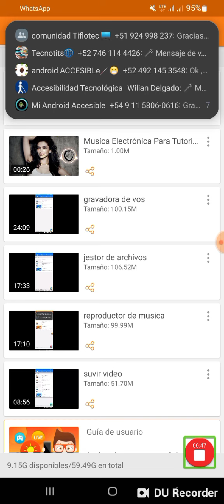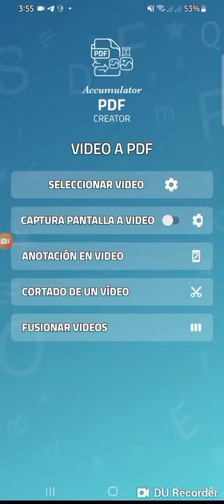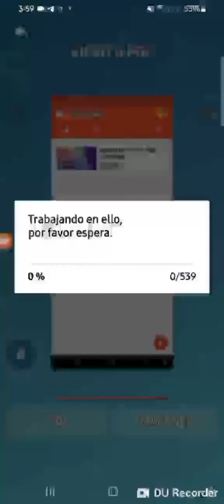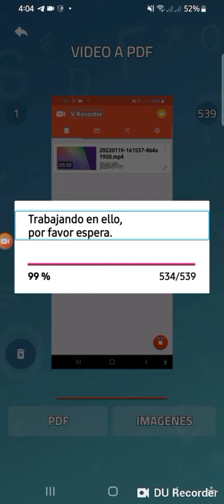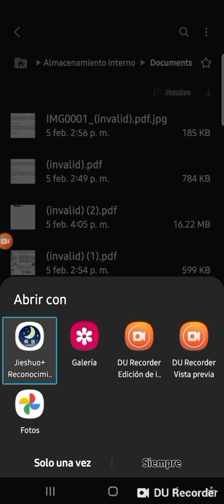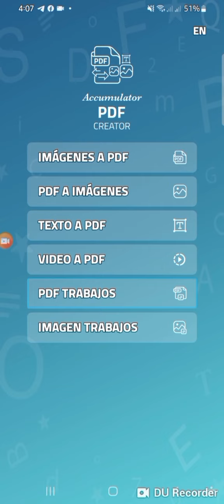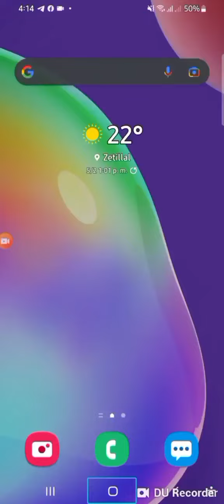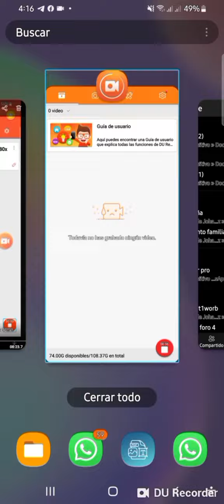Accumulator PDF fantástica app para convertir un video a pdf y comprimir un archivo PDF.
Hola qué tal chicos y chicas de YouTube,  bienvenidos y bienvenidas a un nuevo video tutorial: para el canal KRH technology; en esta ocasión continuaremos con la miniserie de tutoriales sobre la fantástica app Accumulator PDF.  hoy aprenderemos a cómo convertir un video a pdf,  también comprimir hemos un documento pdf.  sin embargo les comento que el tutorial no lo presentaré yo,  sino que lo presentará una colaboradora ella es Andrea del canal JSG technology. Adicionalmente les comento qué les dejaré su canal,  y por supuesto un enlace para que descarguen la app.  esperando que sea de gran utilidad para todos ustedes,  nos encontramos hasta la próxima.  a continuación los enlaces.